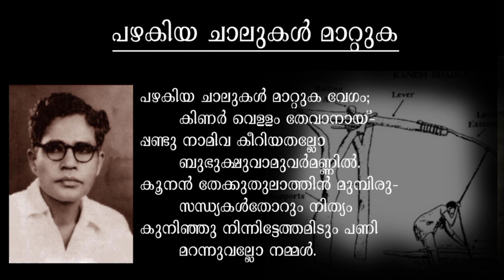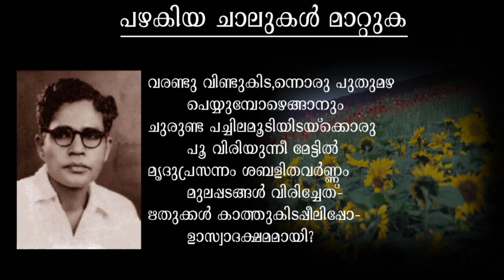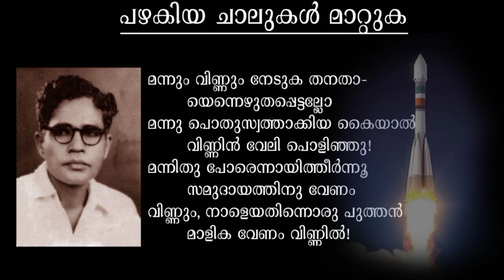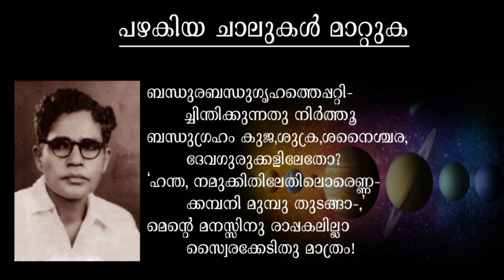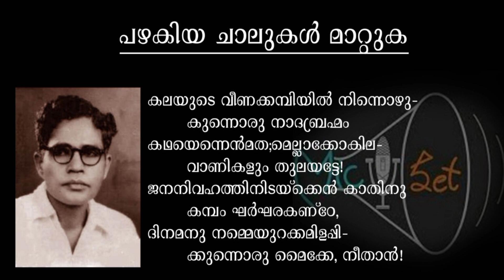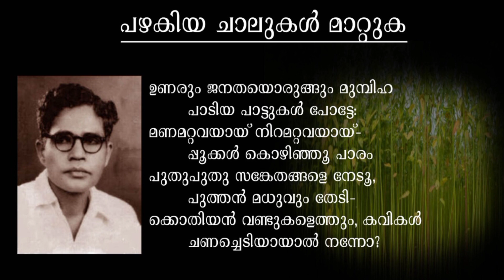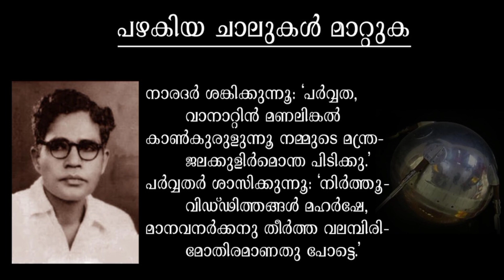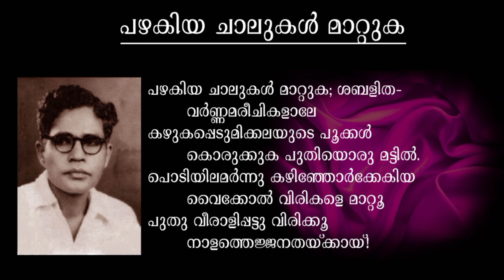Edasseri Kavithakal, Pazhakiya Chalukal Mattuka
Edasseri Kavithakal, Edasseri Poems, Pazhakiya Chalukal Mattuka  by Edasseri, rendered by  Devika S. Nair